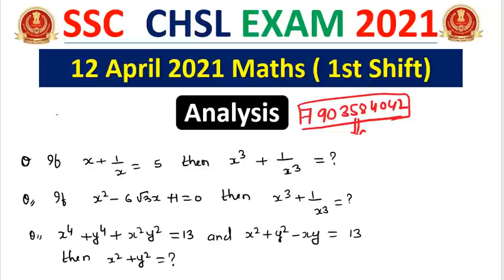SSC CHSL Maths Analysis 12 April 2021 1st Shift | Maths Asked Questions in SSC CHSL Exam 2021